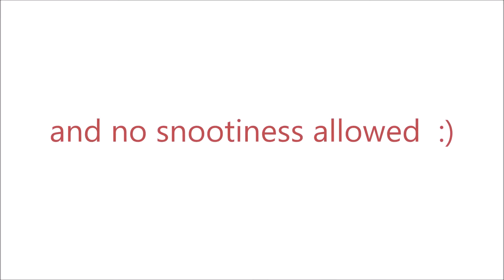Ballet Dance Performance Junior Ballet III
American Dance Institute's 2018 dance recital performance of the Junior Ballet III Level dancers.
Margret Behm Teacher & Choreographer